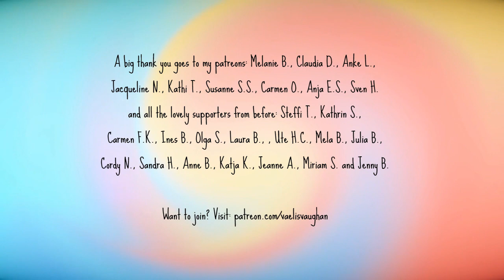Painting Cheshire Cat from Alice in Wonderland with acrylics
I'am professional Artist & Illustrator Vaelis Vaughan! Today I show you some Clips of my acrylic painting workflow with a custom painting, a Cheshire Cat Portrait with acrylics on canvas.

I hope you like the result ♡ Maybe you can get some ideas on how to create your own panitngs with it :D

This painting is part of a series of 3!

Every interaction, no matter how small, helps me and my channel ♡ Thank you very much!

🔴 Here you find the art tools i used!

Brushes:
- Good basic Brushes
- Brushes for Acrylic Painting

Acrylic Paint:
- Low Budget Acrylic Paint Set 24 Color
- Professional Acrylic Paint

🔊 Gema-Free Music from Youtube Audiothek